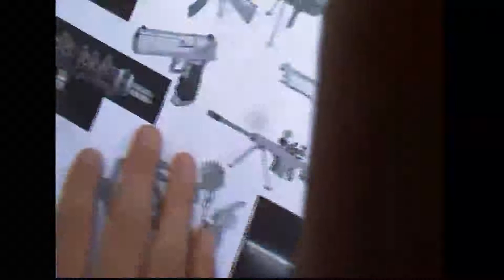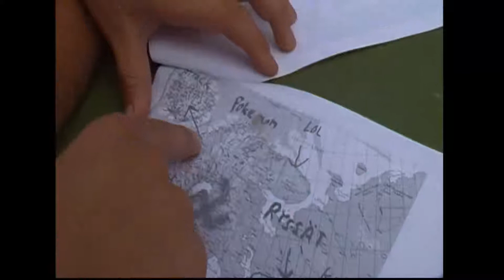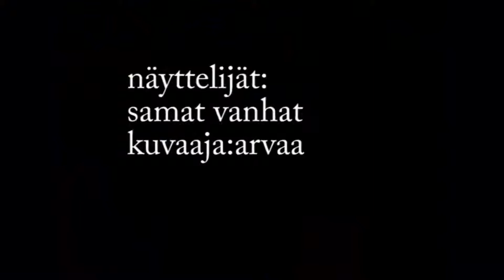Lost in Space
Tämmönen jännä video mikä tehtiin ku oli tylsää joten älkää odottako liikoja...